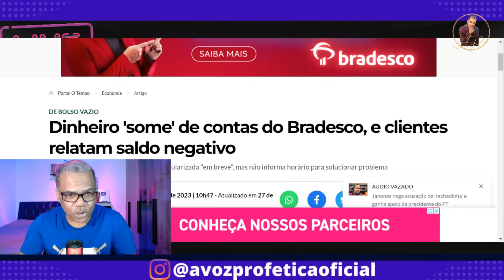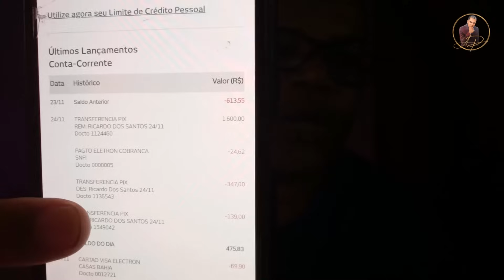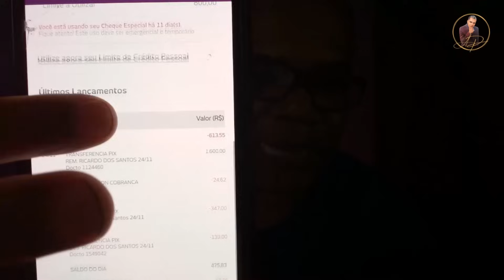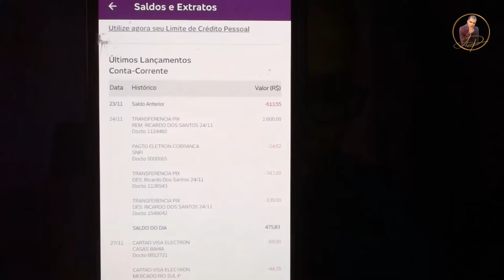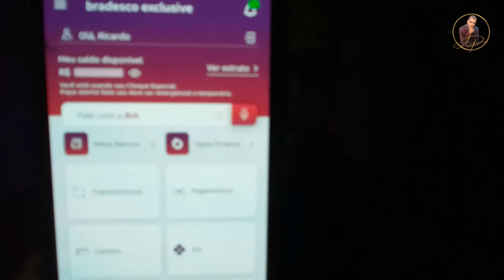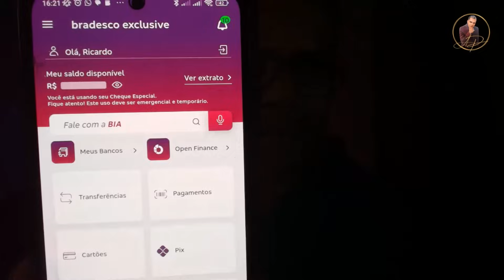U.R.G.E.N.T.E ! BRADESCO DINHEIRO SUMINDO DA CONTA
Site Downdetector, que acusa problemas em canais digitais, mostra notificações recentes relacionados ao aplicativo do banco.

Clientes do banco Bradesco relataram instabilidades e problemas com o saldo da conta nesta segunda-feira (27).

DINHEIRO NO BRADESCO
DINHEIRO SUMIU DO BRADESCO
BRADESCO DINHEIRO  SUMIU DA CONTA
O QUE ACONTECEU COM O BRADESCO
bradesco É SEGURO?

☑️ AG 0219 Conta Poupança 05885-0 CAIXA ECONOMICA FEDERAL

    ➡️   NOSSAS PREGAÇÕES⬅️

TAGS DO VIDEO:
terremoto,terremoto na colombia,colombia,TERREMOTO COLO,terremoto no brasil,terremoto agora,terremoto agora 2023,sul do brasil,terremoto no brasil 2023,programa a voz do povo ao vivo,PASTOR RICARDO SANTOS A VOZ DO POVO,PASTOR RICARDO SANTOS A VOZ PROFETICA

SULDO BRASIL